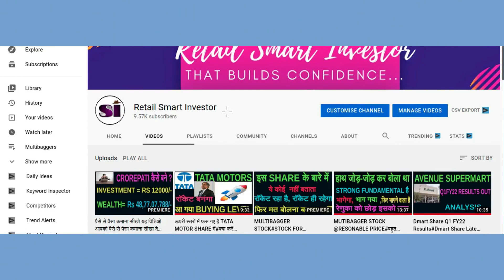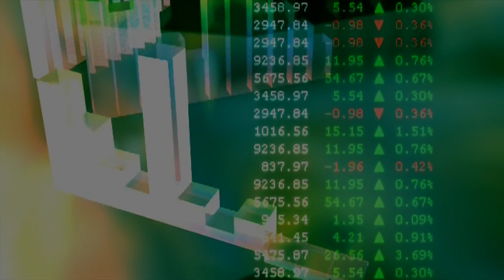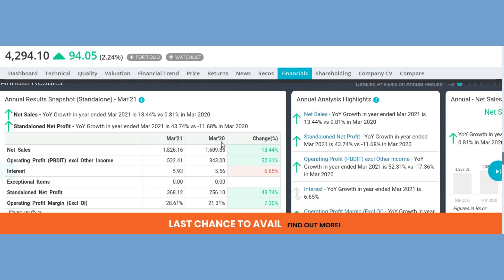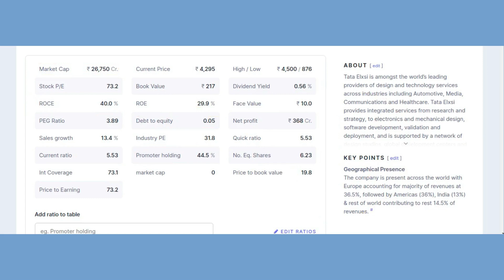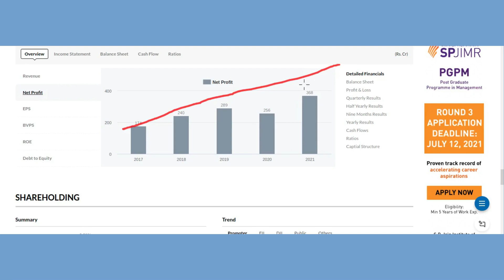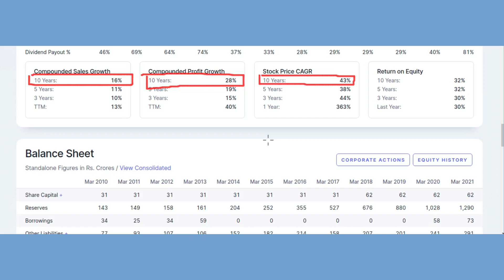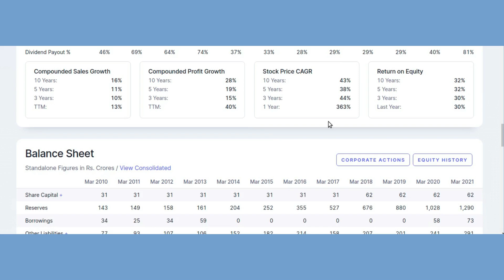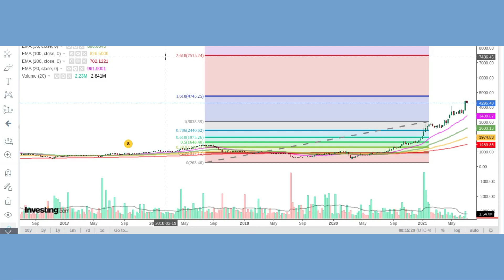IT CAN BE A MULTIBAGGER STOCK#दौड़ने को तैयार#बहुत ऊपर हैं TARGETS#A DETAIL ANALYSIS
Benefits of Upstox Demat Account;
1. 0% Brokerage on Delivery 🚦
2. Flat 20 per order charges on F&O and Intraday 🚦
3. UPSTOX IS BACKED BY MR.RATAN TATA. SO NO WORRIES🚦
4. GET INTRADAY LEVERAGE UPTO 10X 🚦
5. 10-MIN PAPERLESS ACCOUNT OPEN🚦

Thanks :)

TIMECODES